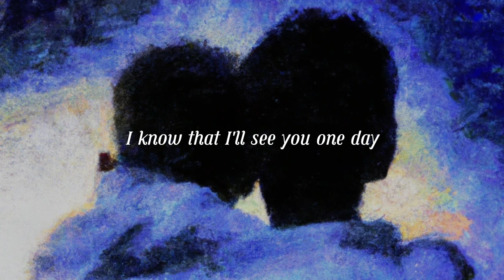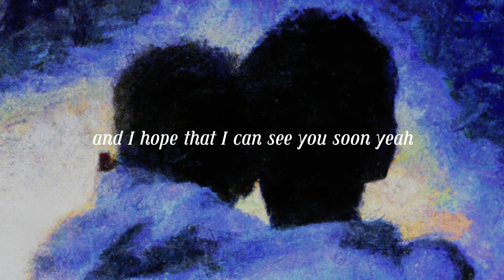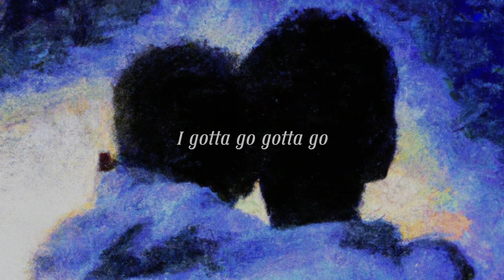Goodbye Brother [Official Lyric Video]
Written by PARIS The Prince & BeatsByMantra
Performed by PARIS The Prince
Produced by Mantra
Mixed by PARIS The Prince
Mastered by PARIS The Prince